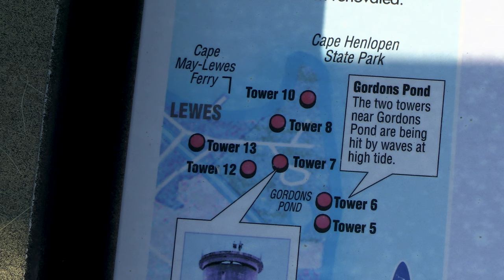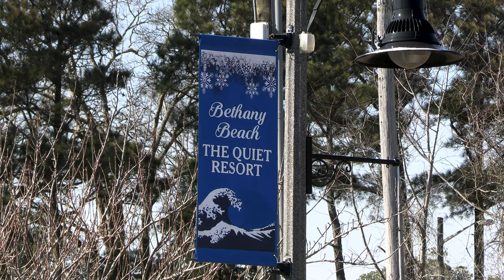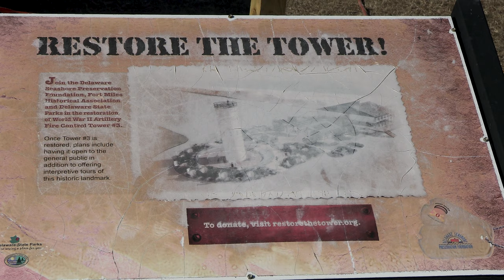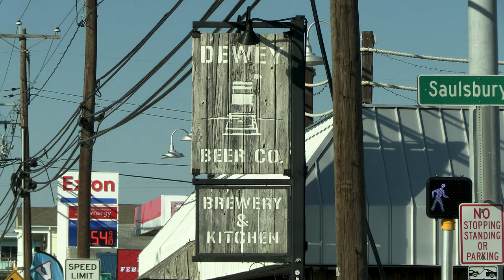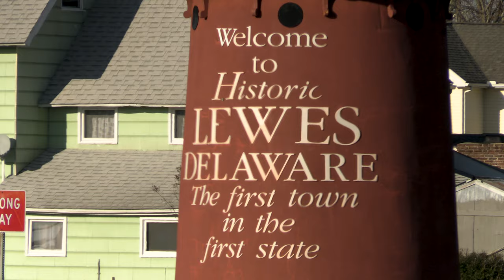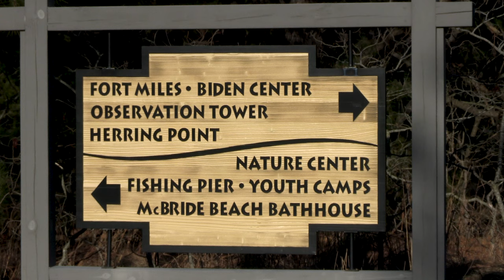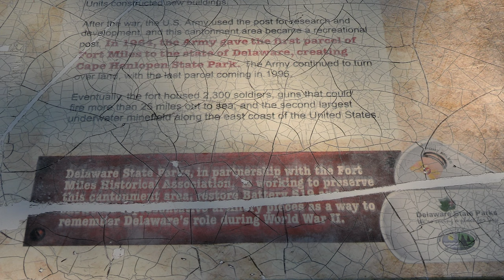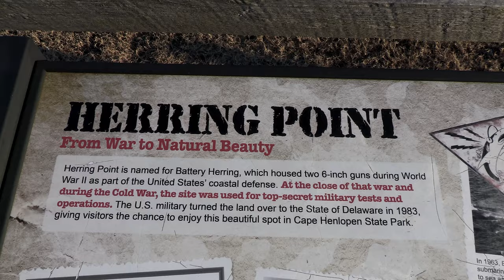Exploring Delaware's World War II Guard Towers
The Towers of World War II are a set of coastal artillery towers located in Delaware. These towers were some of the most powerful in the country, and were used to protect the Delaware coast from German U-boats during World War II. In this video, I explore the history of these towers and share some photos and footage from my visit.